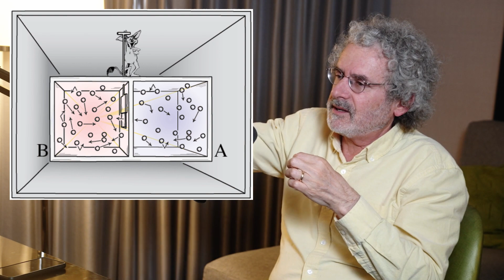Maxwell's demon: Does life violate the 2nd law of thermodynamics? | Neil Gershenfeld and Lex Fridman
GUEST BIO:
Neil Gershenfeld is the director of the MIT Center for Bits and Atoms.